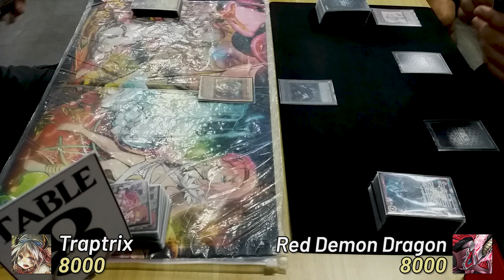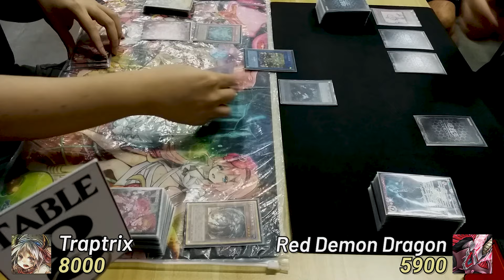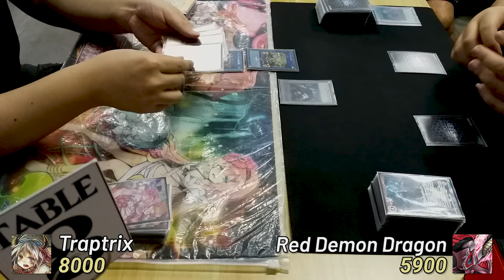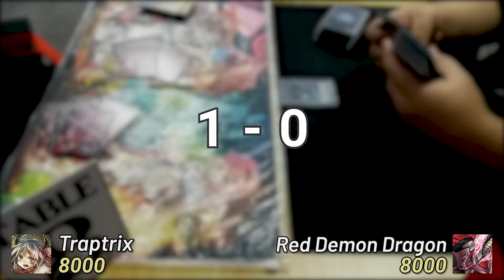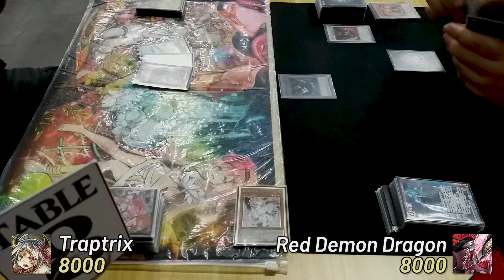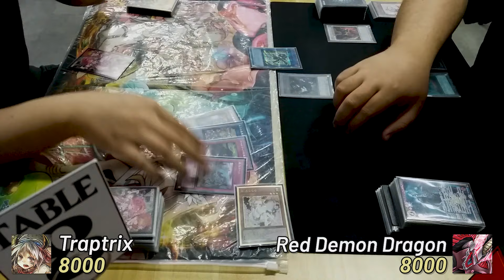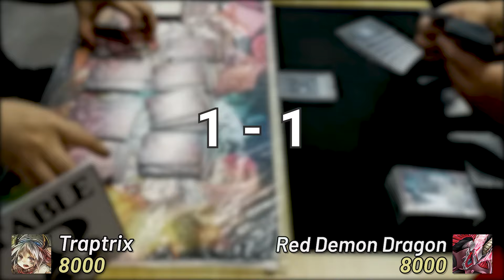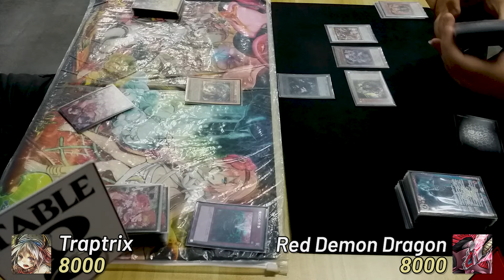【Yu-Gi-Oh! OCG】Traptrix VS Red Daemon Dragon Archfiend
Yu-Gi-Oh! OCG (Singapore)
Mana Pro Ranking
Traptrix VS Red Daemon Dragon Archfiend

🌟we highly recommend the following card shops! 🌟
(please message their respective social media links to find out more if you are looking for OCG/AE cards!)

Any views and statements expressed in this video/at the venue/outside of the channel should be regarded as casual talk and should not reflect the views of any affiliated or related organizations, sponsors or individuals, within or outside the channel.

We will not make any representations or warranties of any kind, express or implied, about the completeness, accuracy, reliability, suitability, or availability with respect to the content contained in this video for any purpose, unless expressively declared.

Please do not misconstrue the intent behind our channel. We only want to archive our and other's experience of the game, and we will not bear responsibility towards any misinterpretation. In the same vein, please do not acknowledge our opinions as absolute fact.